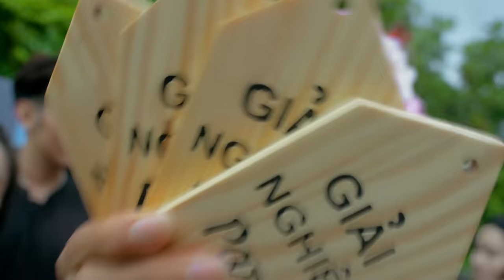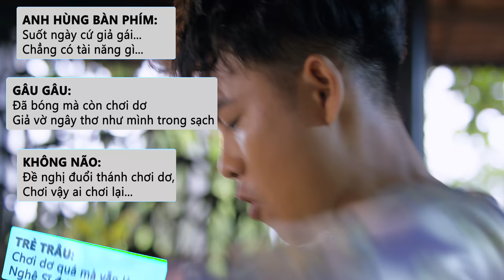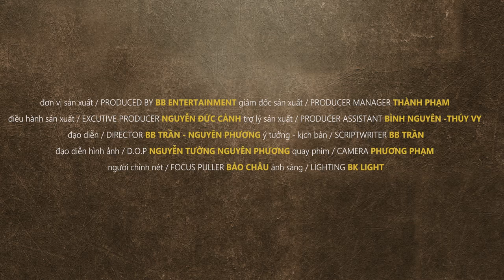ĐỂ MỊ NÓI CHO MÀ NGHE PARODY | CLIP FULL 4K | BB TRẦN - HẢI TRIỀU - ANH TÚ - THANH TRỰC - QUỐC KHÁNH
ĐỂ MỊ NÓI CHO MÀ NGHE PARODY | CLIP FULL 4K | BB TRẦN - HẢI TRIỀU - NGUYỄN ANH TÚ - HUỲNH THANH TRỰC - QUỐC KHÁNH - DƯƠNG THANH VÀNG - XUÂN TIẾN - NGUYÊN THẢO - NGỌC PHƯỚC - VŨ ĐOÀN ÁNH SÁNG

Nổi tiếng với các bản parody đặc sắc và hấp dẫn về nội dung cũng như hình thức, "Thánh Parody" BB Trần đã sáng tạo dựa trên bản MV nổi tiếng của ca sĩ Hoàng Thuỳ Linh "Để Mị Nói Cho Mà Nghe".

Đây là lần trở lại của BB Trần sau thời gian gây sốt trong chương trình Running Man Việt Nam - Chạy Đi Chờ Chi.

© Bản quyền thuộc về BBTV
© Copyright by BBTV ☞ Do not Reup